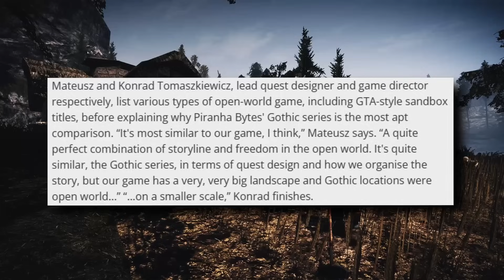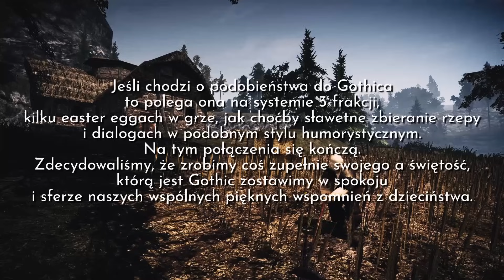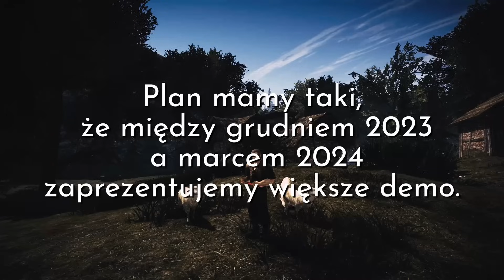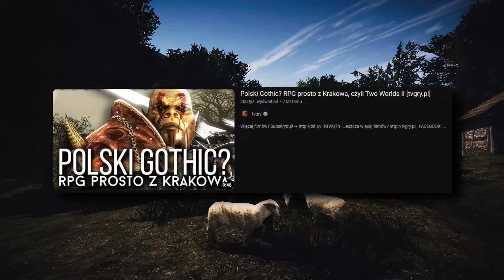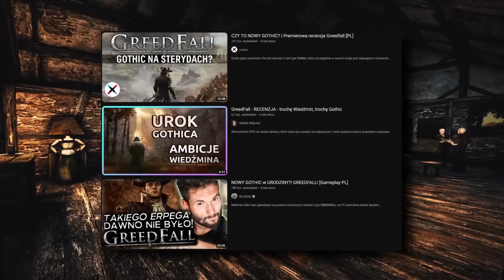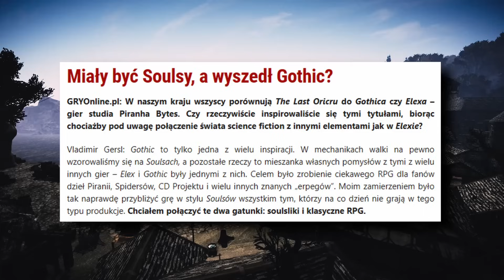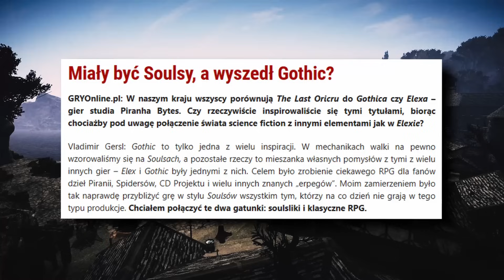Gry, Które Inspirowały Się Gothiciem!